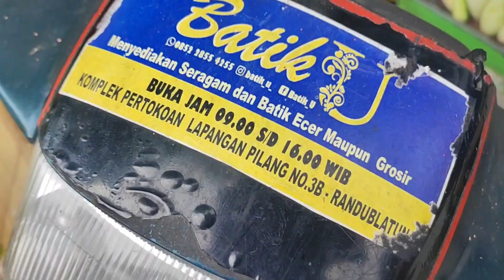dodol kudanan amoh amoh